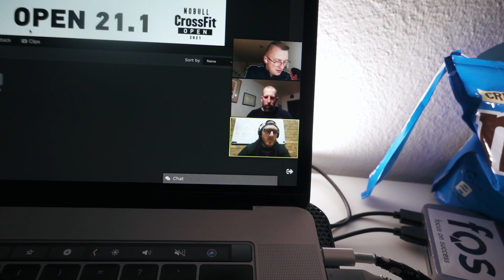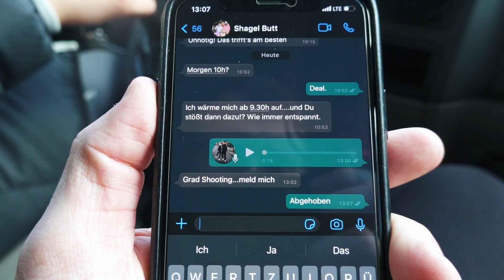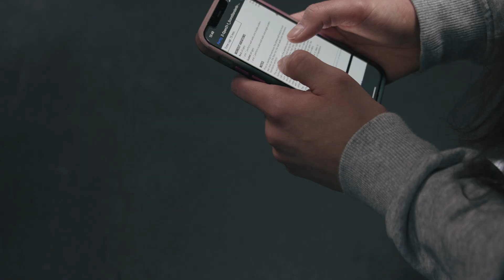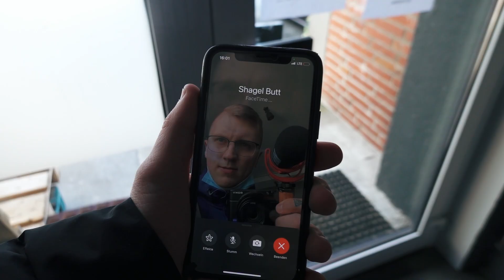Wir starten in die CrossFit Open 2021! ✘ Workout 21.1 mit Shagel und Sarah!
Puh! Die CrossFit Open 2021 gehen los. Zusammen mit Dragan moderiere ich nachts die Announcements und begleite in der Woche den "HipsterofDoom" Shagel und Sarah beim Workout. Wir starten mit 21.1
▬▬ Meine Partner ▬▬
Bei Braineffect 15% Sparen mit dem Code „Max"% sparen
▬▬ Wodstore ▬▬

2020 habe ich mir den Traum eines eigenen Online-Shops erfüllt! Zusammen mit Nils betreibe ich nun den Online-Shop "Wodstore". Ich würde mich freuen, wenn ihr dort einfach mal vorbei schauen würdet! ;)